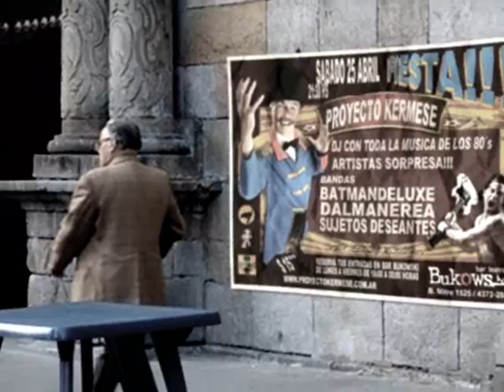PROYECTO KERMESE 1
RECOPILACION DE FOTOS DE LOS EVENTOS DE PROYECTO KERMESE.
CANCION DE FONDO: FIESTA (DALMANEREA)